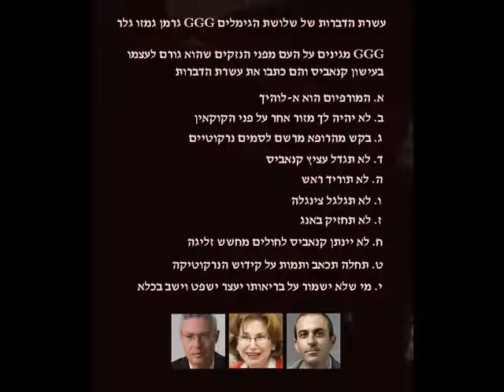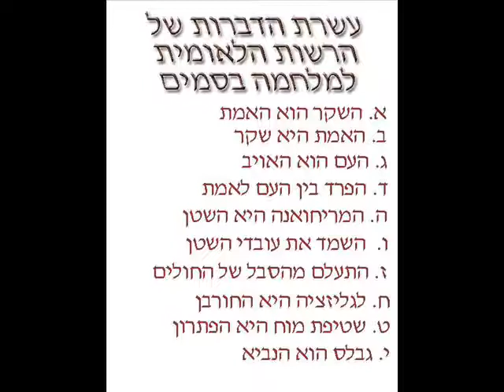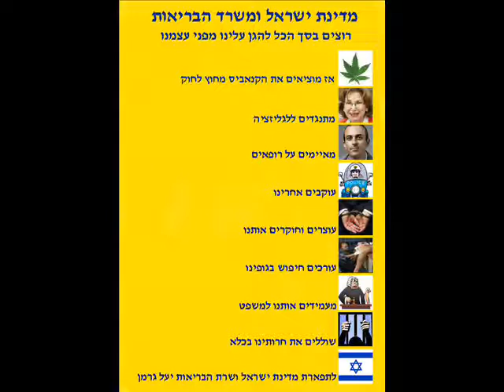המאבק למען הקנאביס הרפואי והלגליזציה של המריחואנה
שרת הבריאות, יעל גרמן, מטרפדת כל ניסיון של ח"כ תמר זנדברג ושל ח"כ משה פייגלין לאפשר לכל רופא לתת מרשם לקנאביס רפואי ולחוקק לגליזציה לשימוש במריחואנה. יעל גרמן פוגעת בבריאות החולים ומסכנת את חייהם, ופועלת לטובת האינטרסים של חברות התרופות ושל חברת שראל. במעשיה היא פוגעת בחרות האדם בישראל.